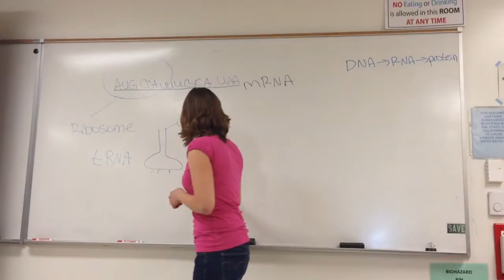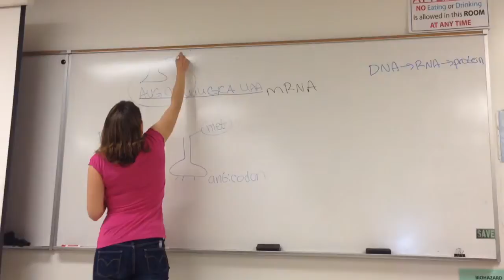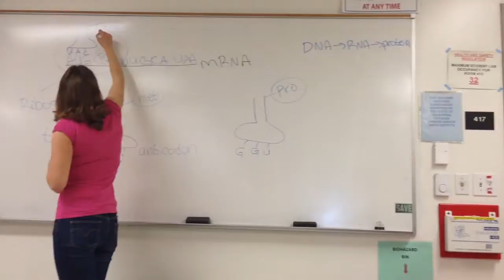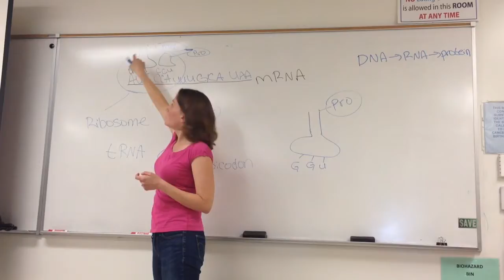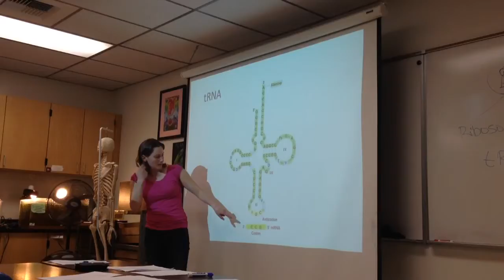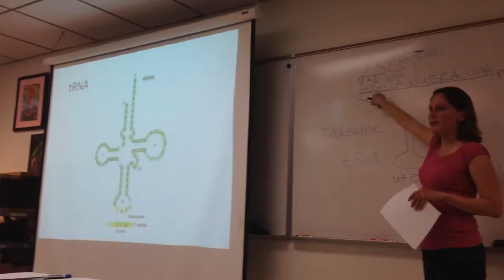Biology: RNA 7